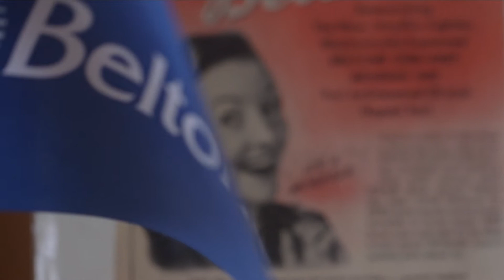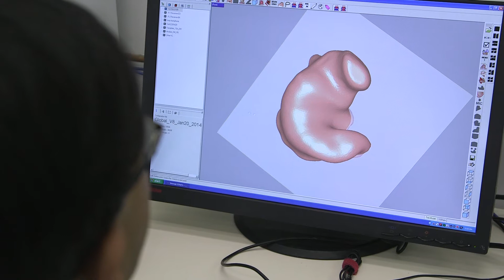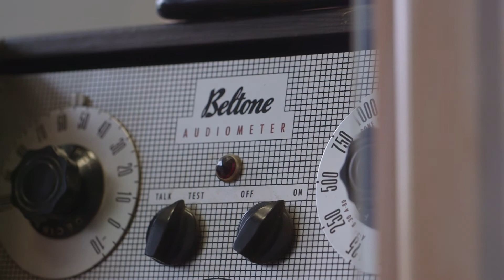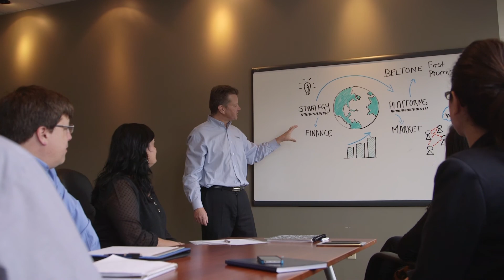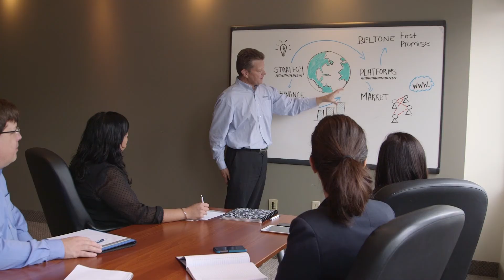Beltone a family, an innovator, a friend and a partner.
We are providing Canadians a whole new world of hearing. 75 years of helping our friends to hear better. Beltone, the clear choice.